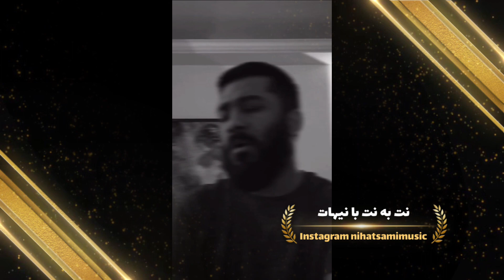نت به نت با نیهات